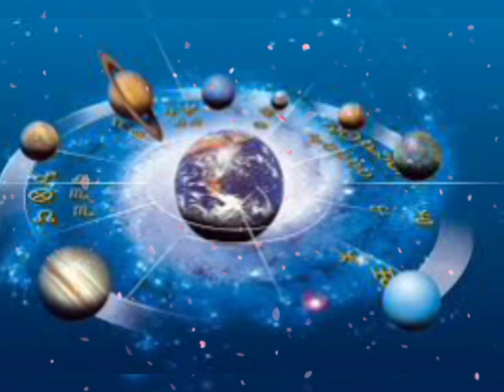तुला राशि वालों 48 घंटों में मिलेगी बड़ी खुशखबरी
Prediction for August 2020 | tula rashifal नमस्कार, यह अगस्त 2020 का तुला राशिफल तुला राशि और तुला लगन पर आधारित है August2020tularashifal,monthlytularashifal, August 2020 tula rashifal
tula rashi August 2020 monthly
tula rashifal weekly
tula rashifal